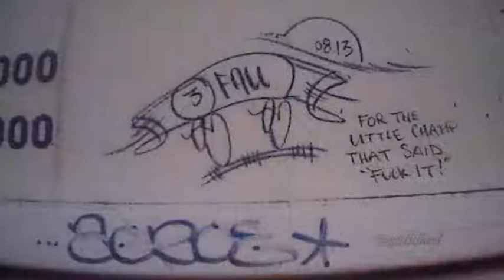Train graffiti 2017 - Calgary, Alberta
@raincitygraffiti on instagram